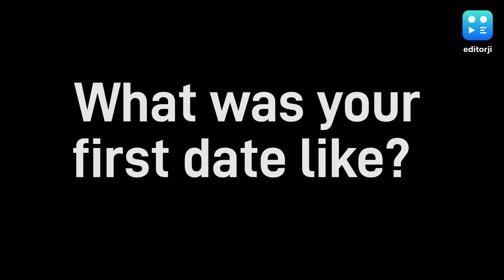Deconstructing Love: What ticks your love?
With Valentine's Day around the corner, join us as we get talking to people about love and all that comes with it!